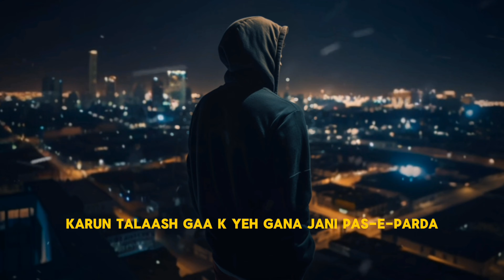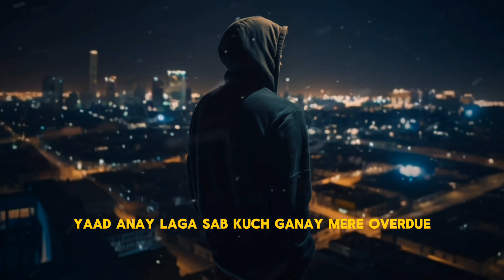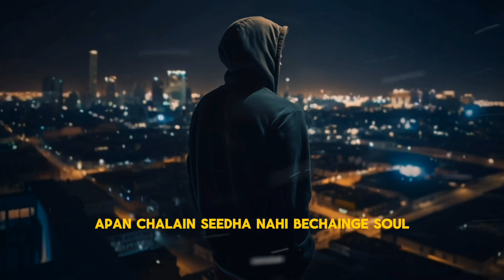WHOLE - MeemAlif (apan akele he whole)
This isn't just any song, it's a reminder that we can overcome challenges by persisting through tough times. We'll keep moving forward, facing obstacles, and even if we haven't reached our destination, we won't give up. We're not like others, we're unique, content with what we have, and nothing can hold us back. p.s. this is not a disstrack.

This soundtrack is exclusively produced by my talented friend @ithinkivecrashed 🎶
And the artwork is done by an old friend @sarooshalii 📹